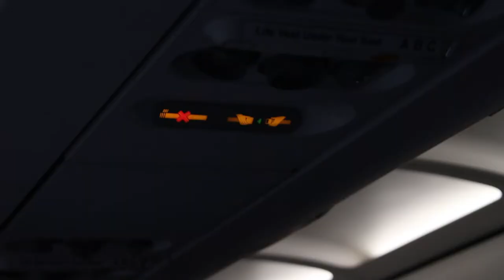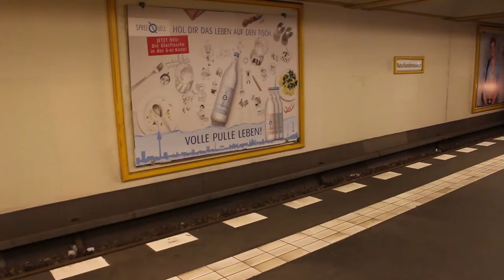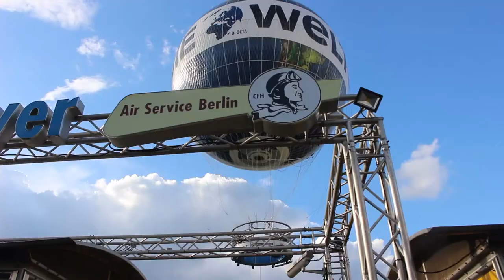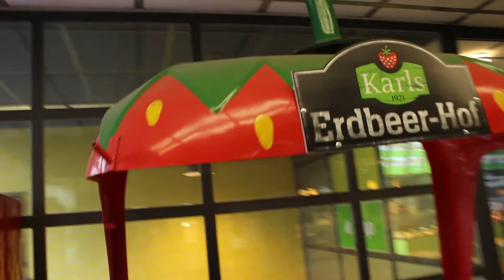Watching The Euros At The Brandenburg Gate - Berlin Vlog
The Berlin Vlog

Vlog of our CDM trip to Berlin in June. Visiting the tourist attractions, going out (although naturally I have omitted all of the footage nights out) and getting to watch the Euros at the fanzone at the Brandenburg Gate